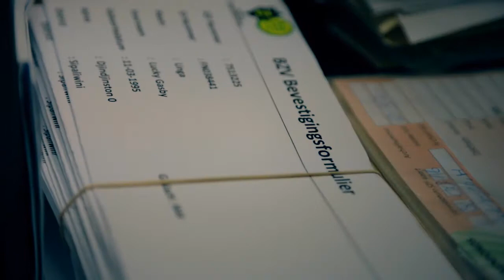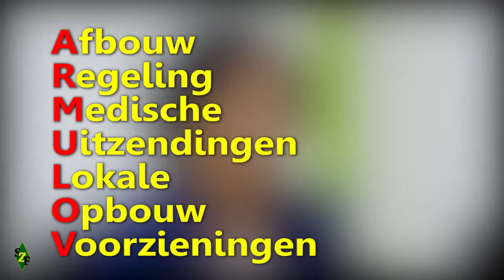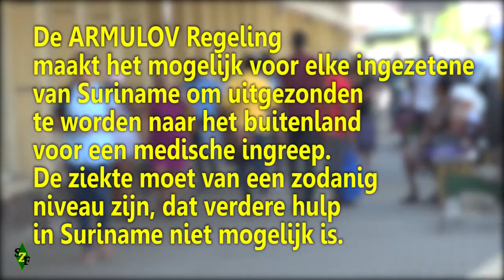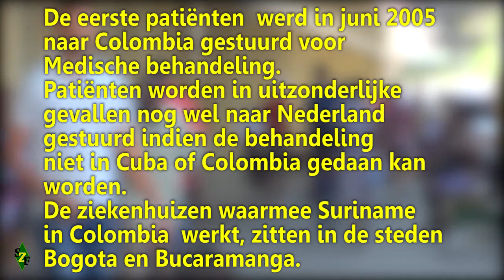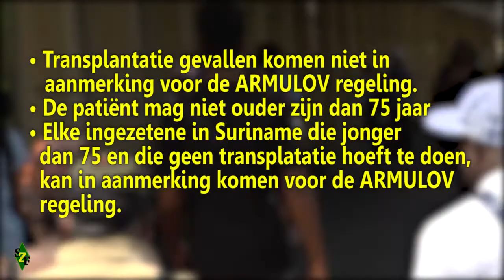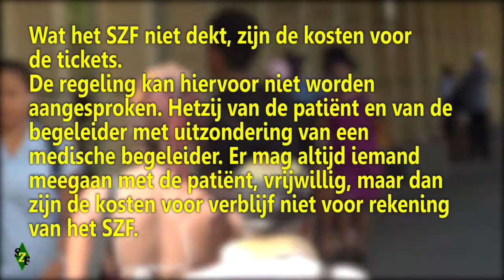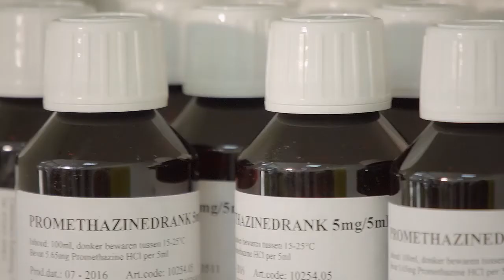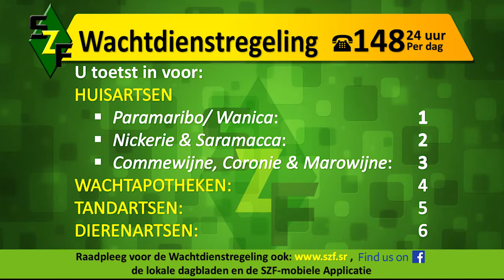SZF Magazine (09 feb 2018): Afdeling ARMULOV | Gezondheidstips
SZF-Magazine is het wekelijkse televisie programma van de Stichting Staatsziekenfonds. In dit programma brengen wij u actuele SZF-informatie, maar ook algemene zaken die met de gezondheidszorg te maken hebben.